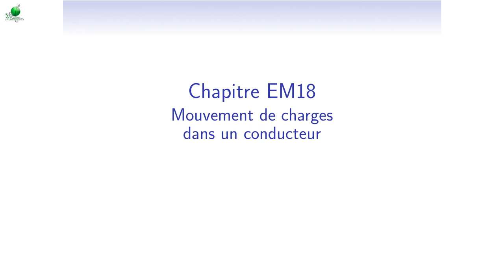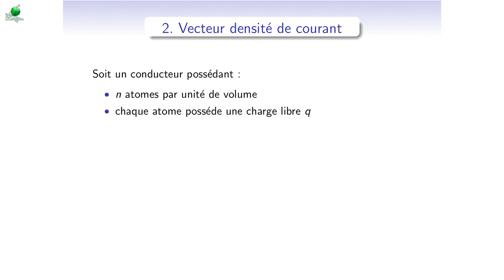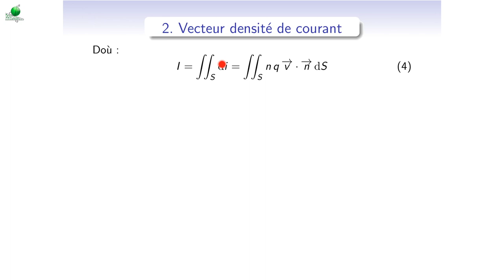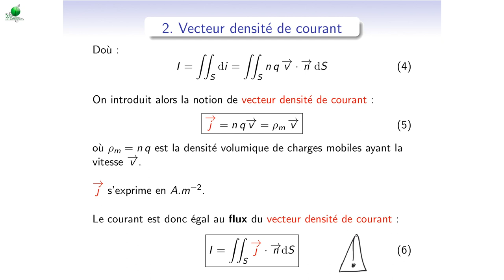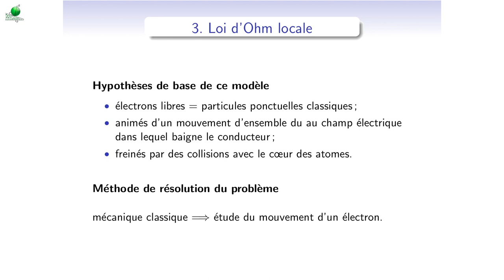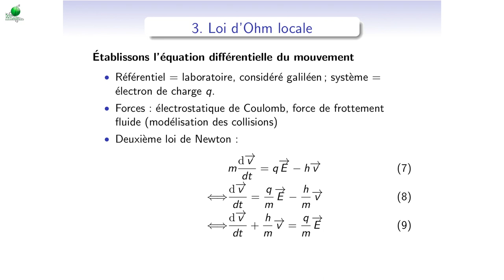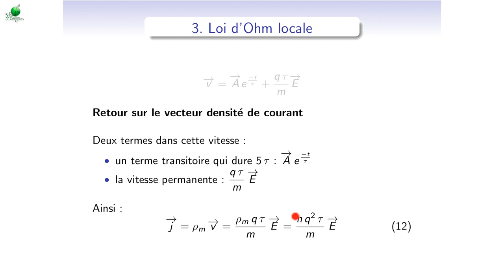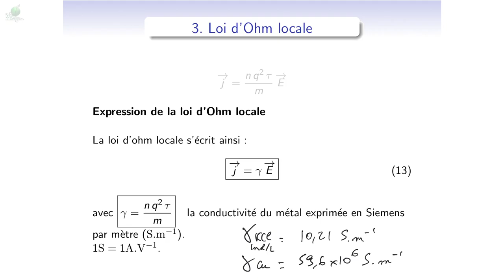Cours d’électromagnétisme - EM18_1 - Charges dans un conducteur : loi d'Ohm locale, modèle de Drude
Vous trouverez la version en ligne et la version pdf sur le site de Physagreg :

Chapitrage de la vidéo :
0:00 - Présentation du chapitre, plan
1:07 - Vecteur densité de courant
4:54 - Modèle de Drude
9:16 - Loi d’Ohm locale, conductivité d’un conducteur